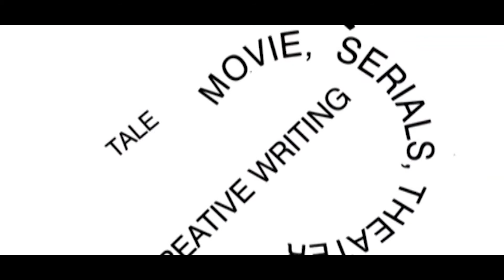തിരക്കഥ രചയിതാക്കളുടെ കൂട്ടം | P. Balachandran | Part 1 | Limited Series | Jwala Tv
Here We Presenting The Official First Part Of തിരക്കഥ രചയിതാക്കളുടെ കൂട്ടം. By Malayalam Popular Script Writer, Actor, Director P. Balachandran.
This Limited Sessions About The Screenplay Writing & Film making Conducted & Produced By GiFT Cochin And Distributed By Jwala Broadcasting Through Jwala Tv

P. Balachandran is an Indian writer, playwright, scenarist, director, and actor. He's known for his work in Malayalam literature and Malayalam cinema.
Balachandran is best known for the play Paavam Usman for which he won the Kerala Sahitya Akademi Award and Kerala Professional Nataka Award in the year 1989.[2] He has scripted many films including Ulladakkam (1991), Pavithram (1994), Agnidevan (1995), Punaradhivasam (2000), and Kammatti Paadam (2016). His directorial debut is Ivan Megharoopan (2012).[3] He has also acted in a few films, the most notable being Trivandrum Lodge (2012).

Please Watch The First Episode Of തിരക്കഥ രചയിതാക്കളുടെ കൂട്ടം,